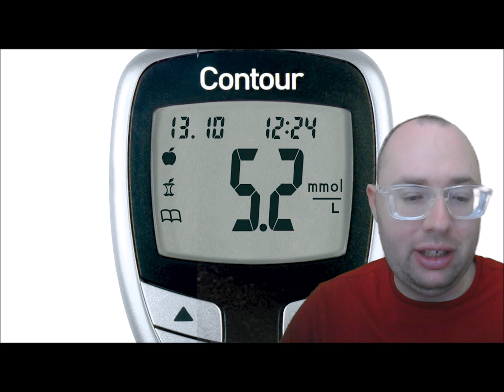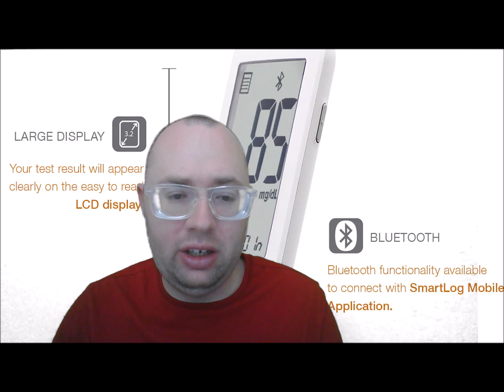Adventurous Kids: Blood Glucose Meters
CAST: ELIJAH
Adventurous Kid Elijah tells you about blood glucose meters.

I got permission from WGCU to use the WGCU Curious Kids logo in Adventurous Kids